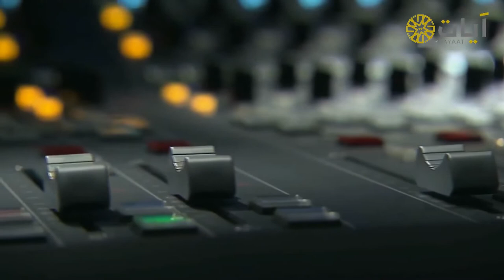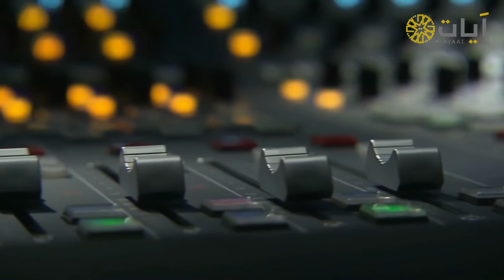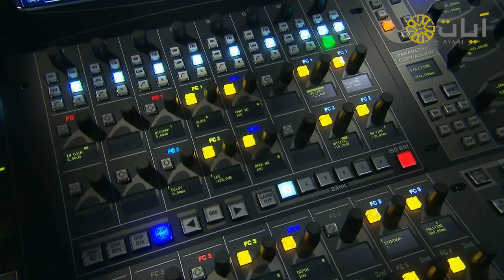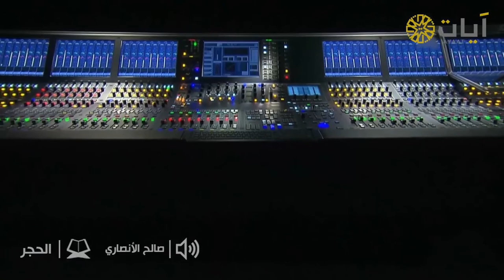The reciter Saleh Al-Ansari from Surat Al-Hajar#